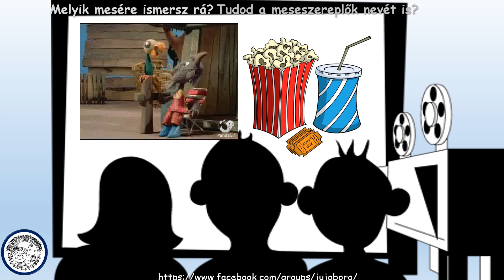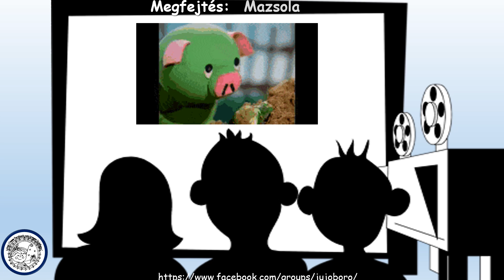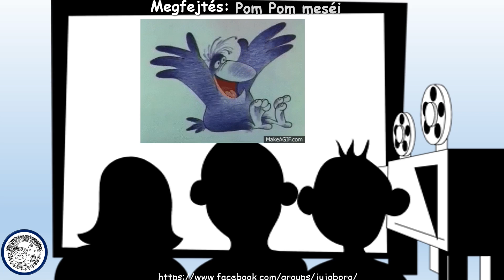Mese kvíz magyar filmekkel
Játékos rejtvények magyar mesékről.
A  @ZsuzsaKral    csatornámon sok érdekes videót is fellelhet az idelátogató.
Tanításhoz hasznos további érdekességek a oldalon találhatók.